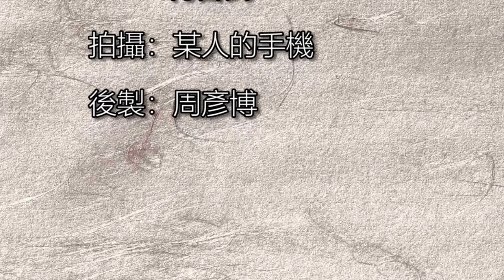合氣道 日曜日稽古 2019/01/06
有時候我們會利用手機的慢動作錄影功能，來檢視自己的動作是否有需要修正或加強的地方。
今天本來沒有要拍影片的，所以相機和穩定器都沒帶來道館預備；只是剛好有手機，也剛好設定成慢動作錄影，把一些練習狀況來整理一下吧!!